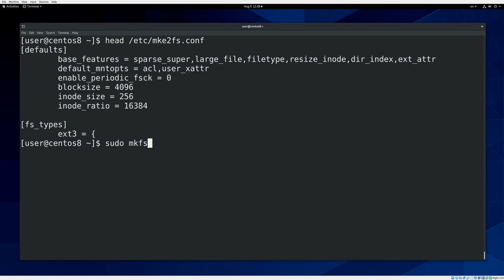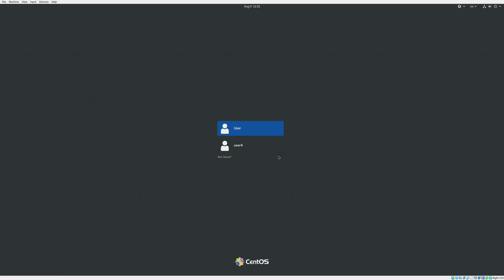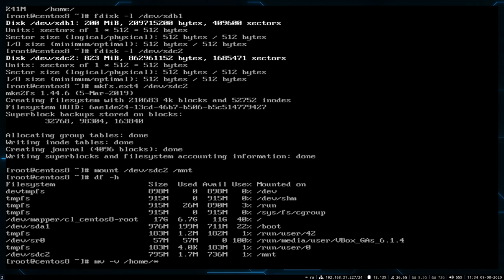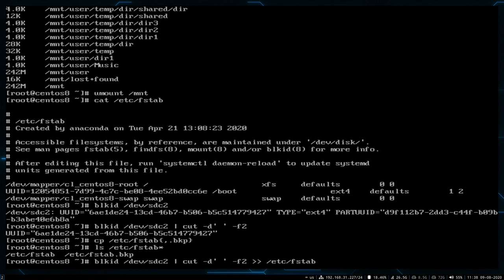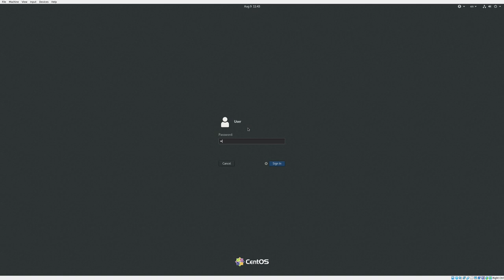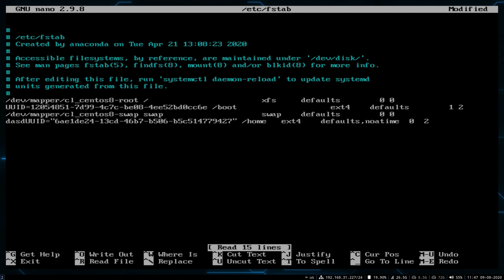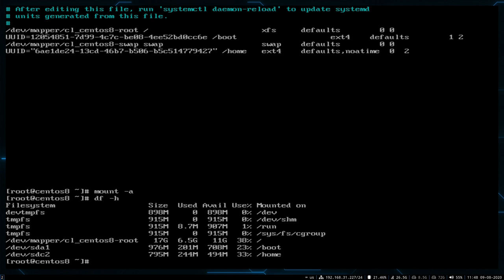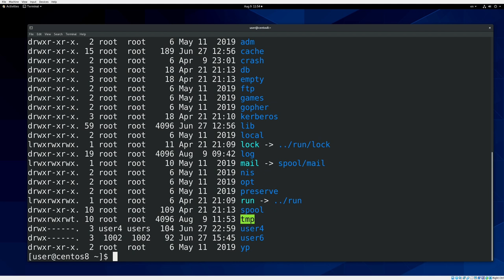24. Работа с файловыми системами (RHCSA)